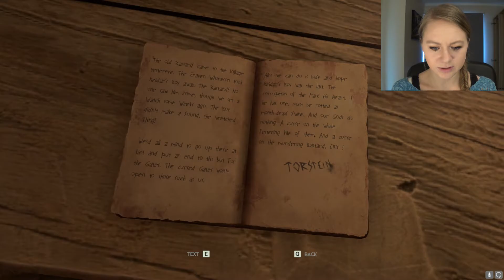Let's Play Through the Woods - PART 2